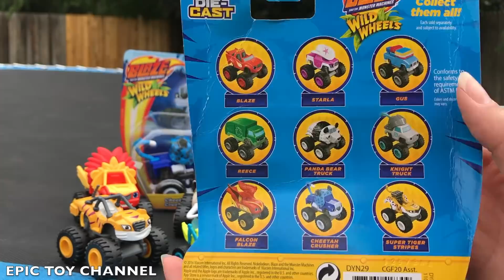Blaze Wild Wheels toys with Falcon Blaze & Cheetah Crusher Play Hide and Seek Surprise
Have you seen the new monster truck toys from Blaze Wild Wheels which is a spin off of Nickelodeon's Blaze and the Monster Machines?  In this toy parody video we demonstrate some of the things you can do with these awesome toy monster trucks!  Oh' and in case you were wondering, I included several of the new monster trucks from Blaze Wild Wheels that came out of surprise blind bags including Crab Truck, Grasshopper Zeg and others.